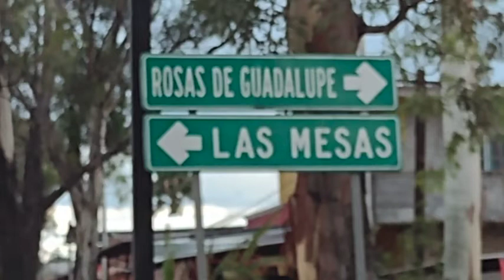EL CORRIDO DE ARCADIO RAMIREZ